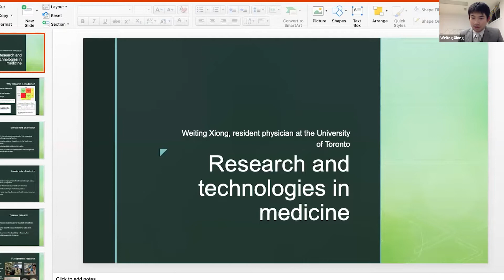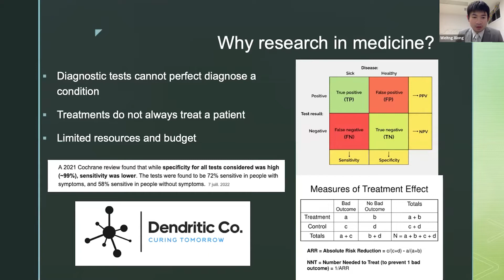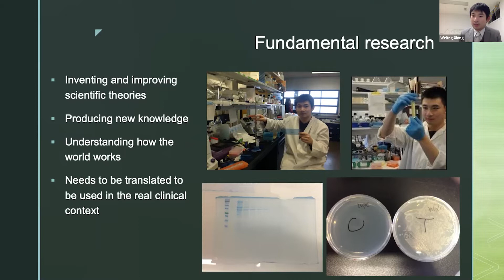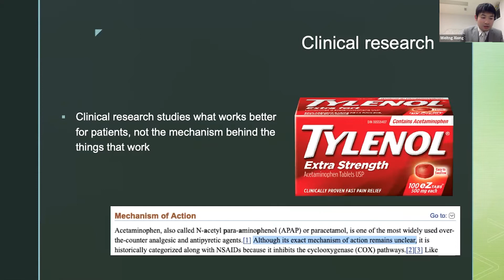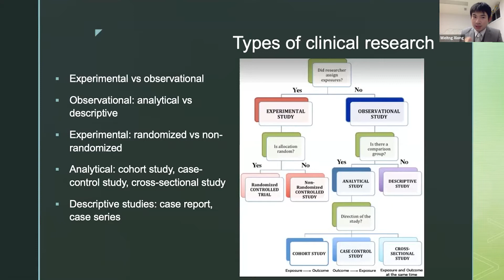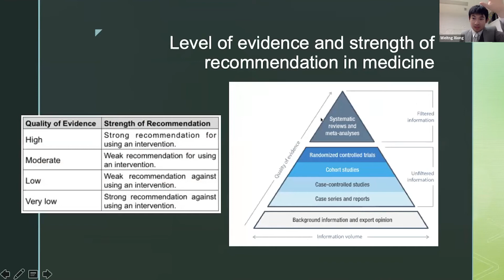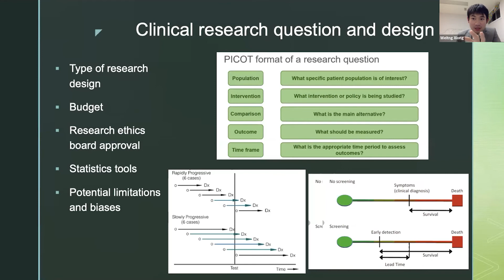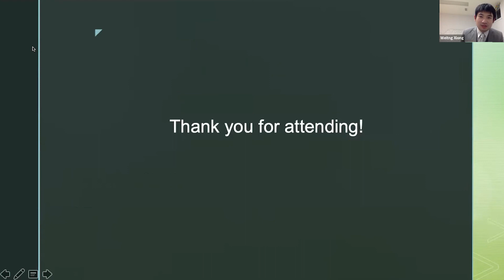AFI - AllianceGo | 医学科研，用科技拯救生命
AFI与加拿大姐妹公益组织AllianceGo共同邀请到多伦多大学住院医师，曾为Sanofi在内的世界top 10药厂开发科研软件的Doctor Xiong，带来一场有关医学与科研之间关系的深入讨论。
讲座内容：
   -医学科研如何帮助医生更好的治病
   -医生为什么需要熟悉科研
   -Clinical research, basic research 和 translational research 的区别是什么？
   -医学与科技如何最佳合并
   -医疗科技公司需要什么样的专业人士作为成员？

“影响力联合会”（Alliance For Impact) （原华人咖啡俱乐部），英文简称为AFI，为美国联邦及纽约州批准的501(c)(3)非盈利公益组织。

AFI是北美地区最活跃影响力最大的华人在线社群，辐射10万#北美华人 ，每周提供多场在线公益讲座，主题涵盖青少年教育、职场、投资、名人专访等主题。

我们的宗旨是宣传以华裔为主的亚裔群体对当地社会的贡献，增强亚裔群体对主流社会的影响力，并提高亚裔群体的整体地位。我们希望团结更多亚裔及其他族裔的非盈利机构，形成合力，扩大影响

微信搜索: allianceforimpact, 关注微信公众号，了解更多精彩活动。
微信小助手：AFI-2021 , 了解更多。